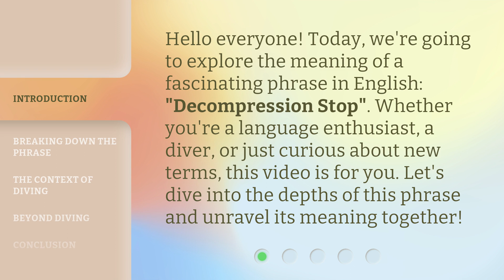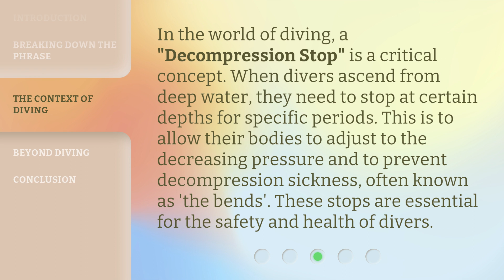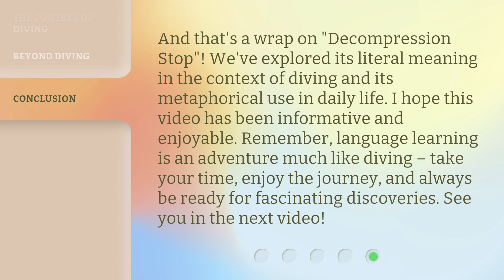Understanding "Decompression Stop": A Guide for English Learners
Mastering Decompression Stop: A Guide for English Learners • Unlock the secrets of decompression stop with this comprehensive guide designed specifically for English learners. Dive into the depths of scuba diving terminology and learn the essential techniques to ensure safe ascent. Get ready to explore the underwater world with confidence!

00:00 • Introduction - Understanding "Decompression Stop": A Guide for English Learners
00:31 • Breaking Down the Phrase
01:03 • The Context of Diving
01:31 • Beyond Diving